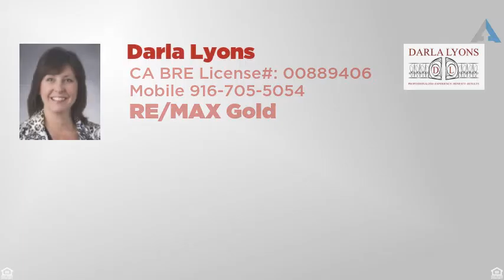Priced at $719,900 - 279 Tobrurry , Folsom, CA 95630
Amazing New Construction Single Story in Folsom!!

Gorgeous new semi-custom home in highly desirable community. This home features many upgrades. Great open floor plan. Master bedroom features two walk-in closets. Beautiful views. Conveniently located close to highway 50, Folsom Lake, shopping, movies, & other amenities in Folsom.